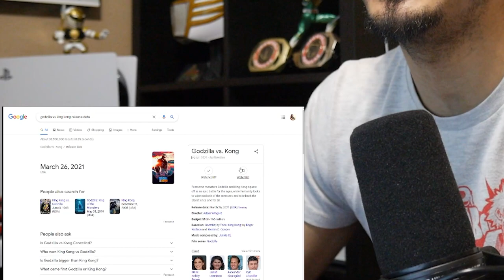Godzilla vs Kong Teaser REACTION!! | HBO Max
Been waiting for the next Godzilla movie since King of the Monsters!! Now I have a reason to get HBO Max lol